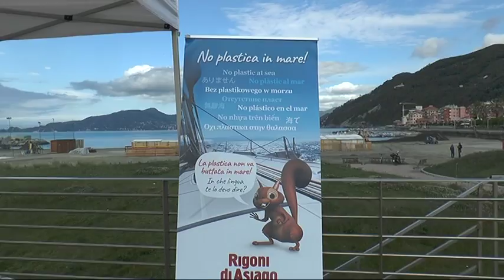300 bambini delle elementari per la 13° edizione di Gente di mare